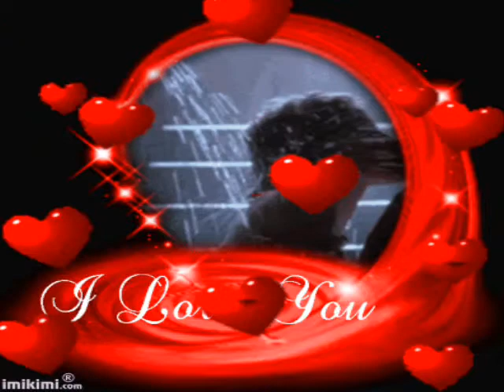Piosenka o Miłośći ♥ ♥Nunca voy a olvidar ♥ ♥